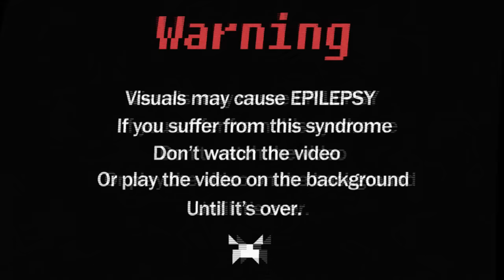The Brig - Round The World (Tut Tut Child Remix)